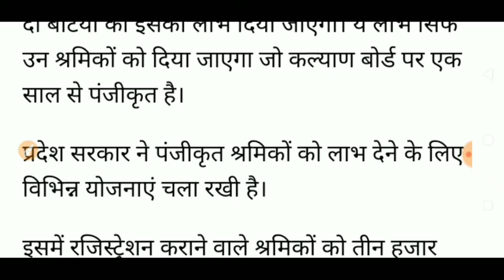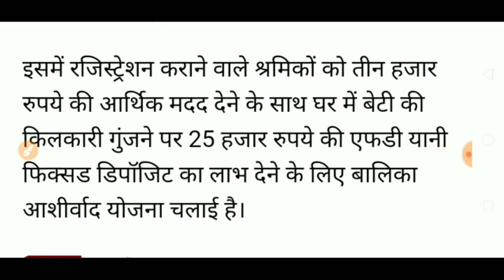पहली बेटी होनेपर सरकार देगी 25000 की F.D. / बालिका आशीर्वाद योजना 2020-21 में मिलेगी 25000 की F.D.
इस वीडियोमें मैंनेबताया हैकि पहली बेटी होनेपर सरकार देगी 25000 की F.D. / बालिका आशीर्वाद योजना 2020-21 में मिलेगी 25000 की F.D.